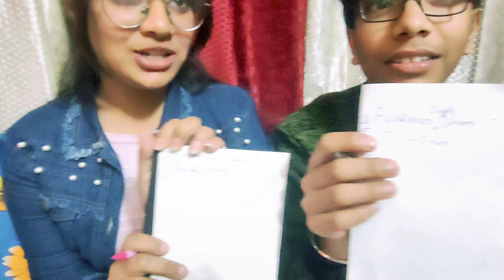G.K Quiz Challenge 😂😂 with prize and punishment